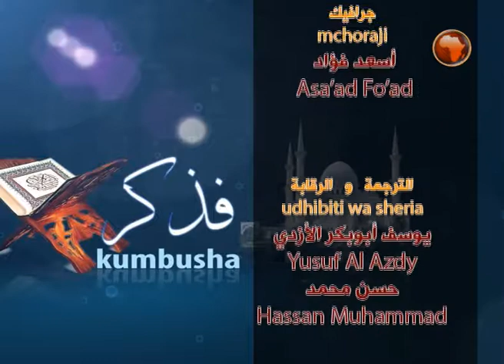LIVE : ASUBUHI NJEMA 24 JAN 2021 fadhakir 25 2